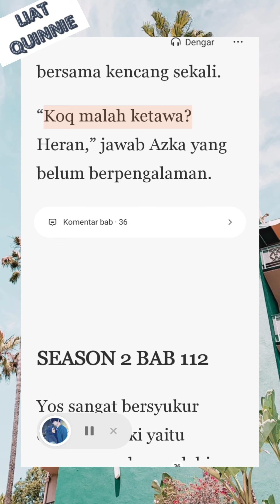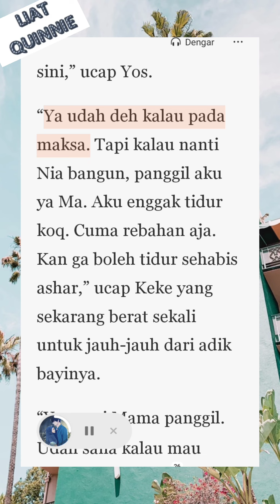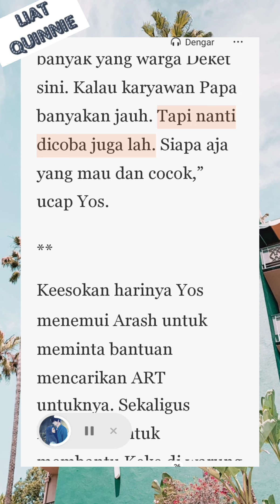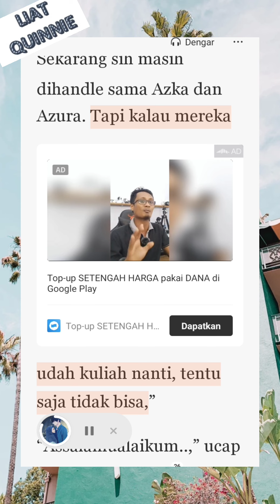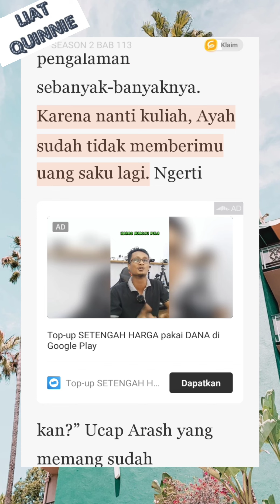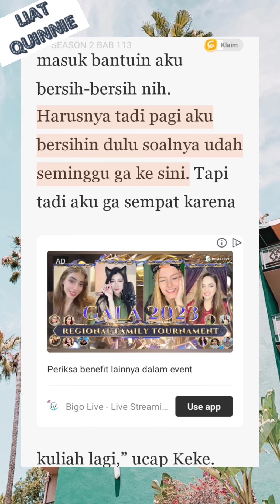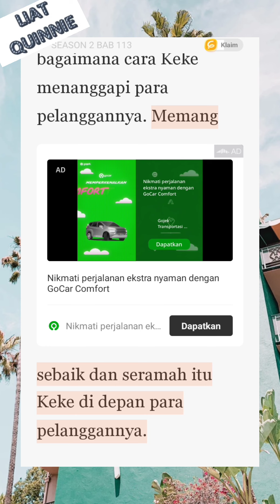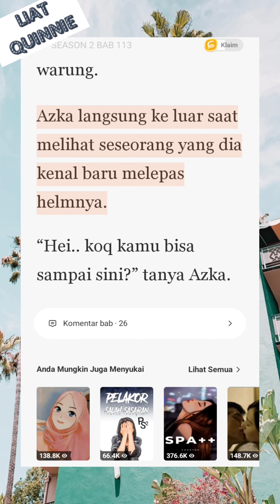Season 2 Bab 112 Menikahimu Karena di Fitnah